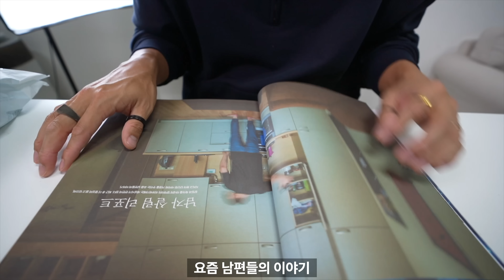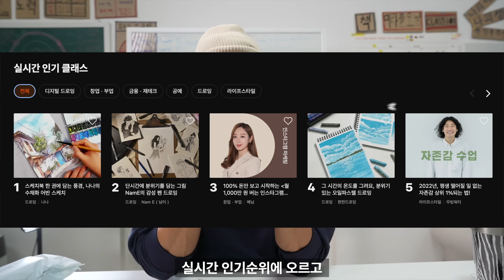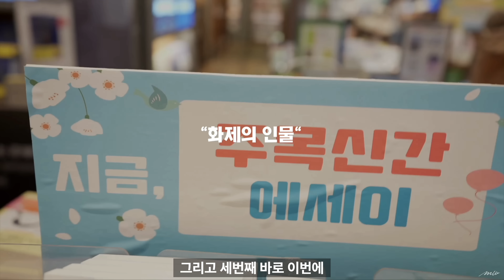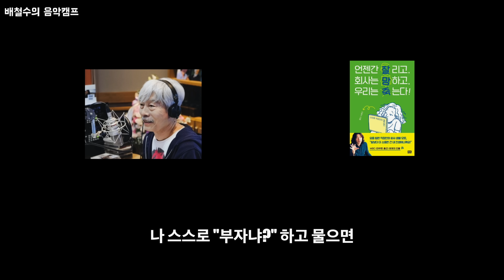살다보면 가끔은 자랑하고 싶을 때가 있지 않나요?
자랑하는 사람은 싫지만,
살다보면 나도 자랑 하고 싶은 순간이 찾아옵니다.
그럴 때는 어떻게 해야 할까 생각해 보았습니다.

장기하님이
자랑하고 싶은거 있으면 얼마든지 하라고 했으니...
마음놓고 자랑합니다,

저..
배철수의 음악캠프에 나왔습니다~
꺄

[사용장비]
사용하는 카메라: Sony a6400,  // sony a7c
카메라 렌즈: sony 18-105, sony 35-18, sigma 16-18, // sony 16-35
카메라 마이크: Rode videomicro pro plus
- 편집 프로그램: Final cut X
- 음원 사이트: Artlist 비디오용 음악 라이센스